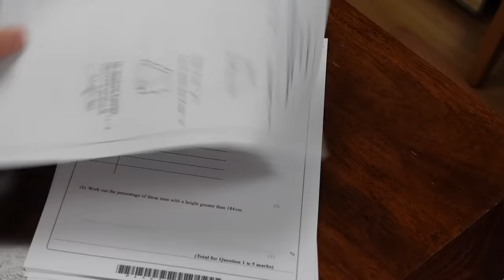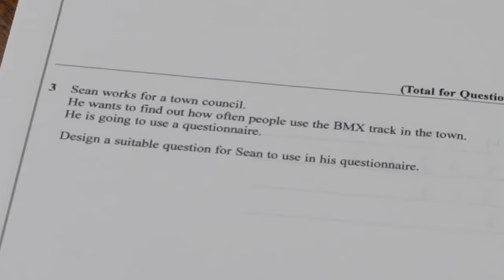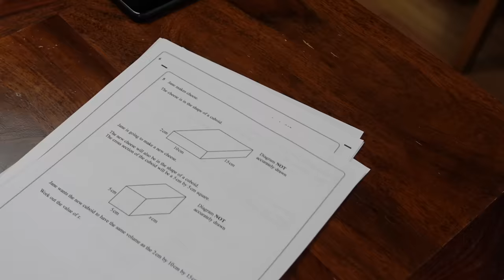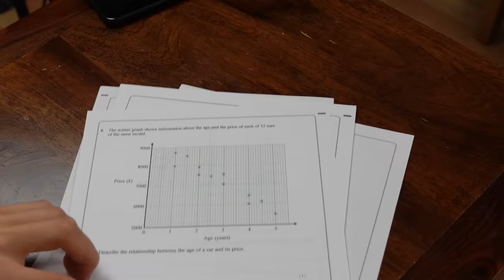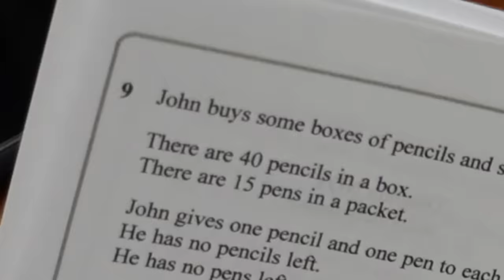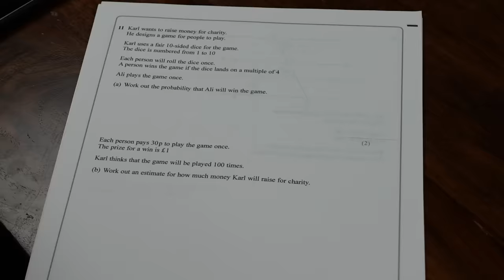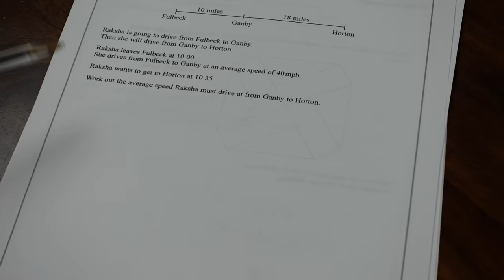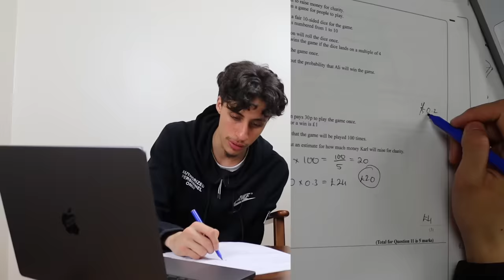I did the same GCSE maths paper i sat 7 years ago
and 3 extra months for FREE!